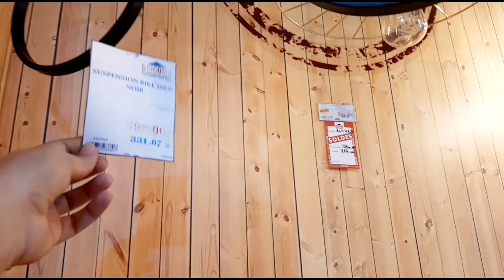جديد السيراميك والإضاءة والحمامات شيحاجة وااعرة دخلي ضربي دورة واستافدي ولو بفكرة..جزء أول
جديد مدينة اكادير
هميزااات اكادير
اخر الصيحات فالتريات
فقط للانيقات تريات روعة